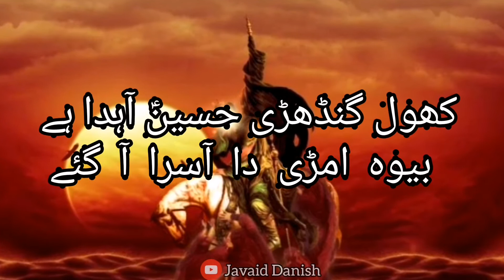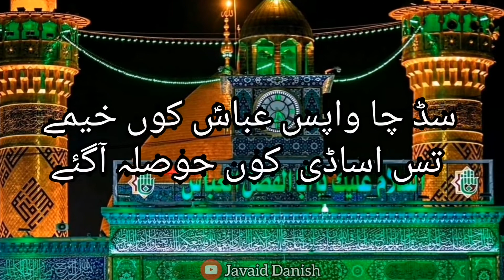Saraiki Muharam Poetry Javaid Danish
UrduPoetry : Javaid Danish
Voice: Javaid Danish